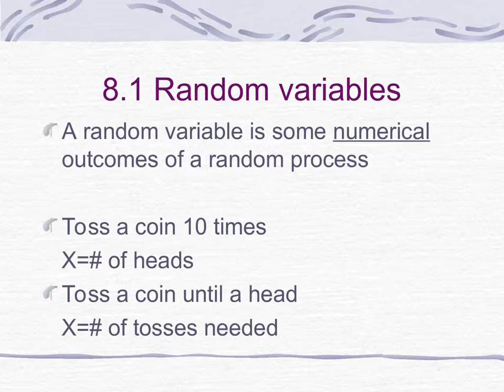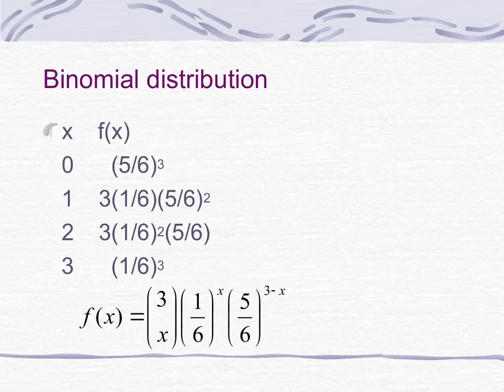Probability Distributions | Mr. R. V. Rajmane | Dayanand College Solapur